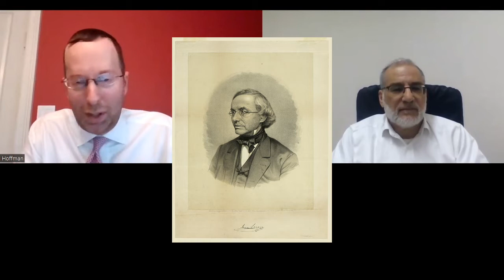Hebrew Union College – Origins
Noted author, lecturer and historian Rabbi Evan Hoffman entertainingly examines the origins of three flagship American Jewish Educational Institutions.

HUC - Hebrew Union College
JTS - Jewish Theological Seminary
YU - Yeshiva University

#2 Hebrew Union College – Origins
 • Origins of Hebrew Union College
• Rabbi Isaac Mayer Wise moves to Cincinnati
• Zion College 1855
• Maimonides College / Isaac Leeser
• Wise forms Union of American Hebrew Congregations 1873
• Non-Kosher Graduation Banquet 1883